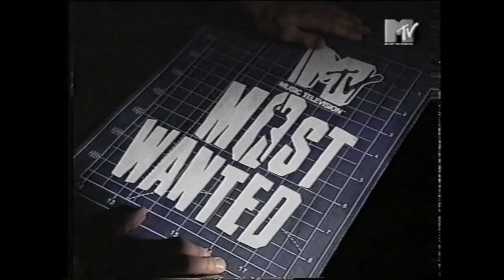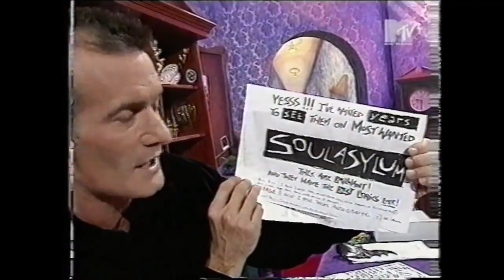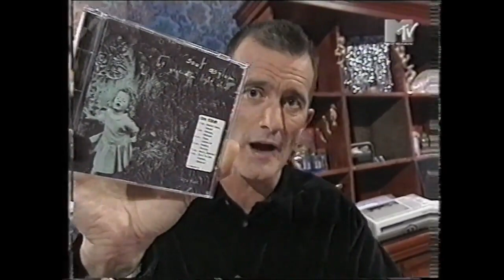Soul Asylum MTV Live Most Wanted Studio UK Just Like Anyone and Promises Broken 1995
Soul Asylum performs on MTV UK's Live Most Wanted Studio 1995
The band performs Just Like Anyone and Promises Broken live in front of a studio audience.
Dave Pirner, Danny Murphy, Karl Mueller, Sterling Campbell and Joey Huffman